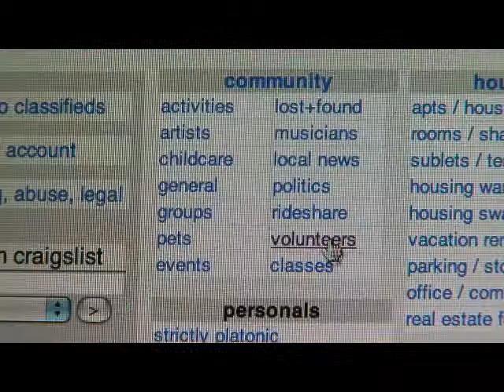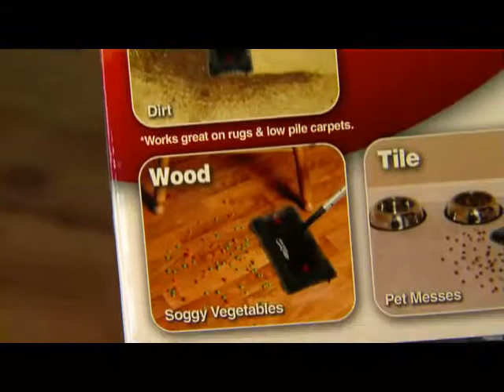Joy Benedict: Consumer Reporter (B)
This clip features three more consumer stories:

1) Electronic Hitch-Hiking: Technology may be the wave of the future but its also a new window to crime. More and more people are logging on to an alarming trend.

2) Does It Really Do That? Swivel Sweeper: "Does It Really Do That" is a weekly series I did where we test out as seen on TV products. This week its was the popular Swivel Sweeper.

3) Shopping Safety: This is they typical be safe while holiday shopping story, but we had some fun with it.